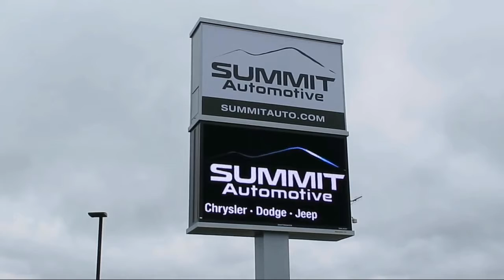2013 Ford FLEX SE Used. walk around for sale in Fond Du Lac, Wisconsin,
2013 Ford FLEX SE Stock Number: 11178A Vin:2FMGK5B80DBD01103

Summit Automotive
815 S Rolling Meadows Dr